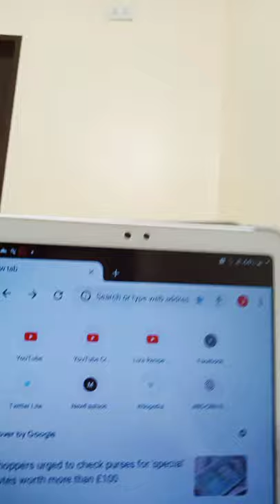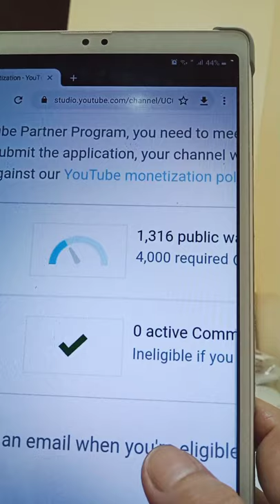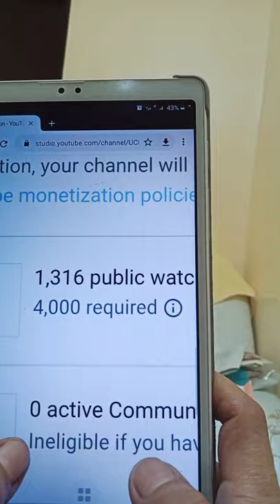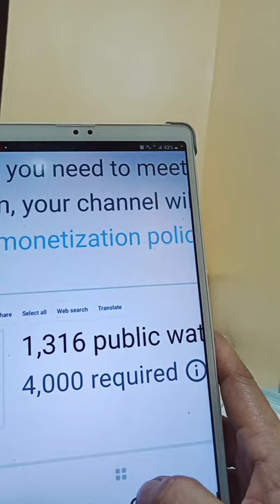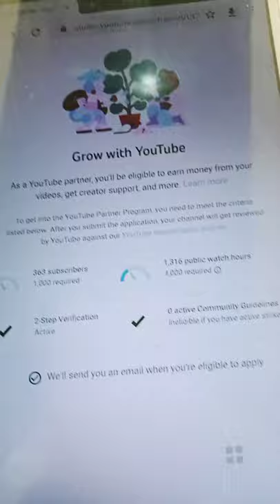Today I don't have cook so I clean the filters gasR and i learn how to check time watch hourYOUTUBE